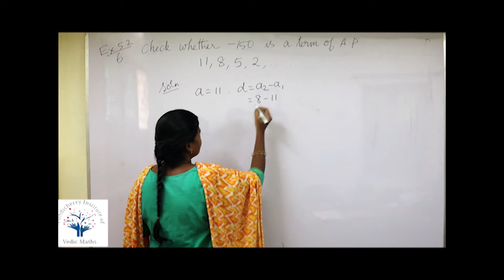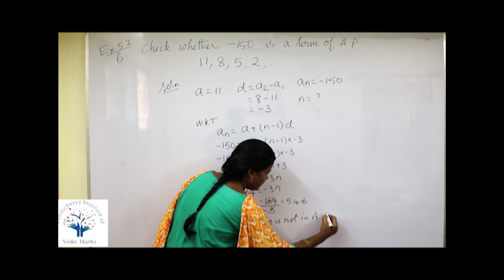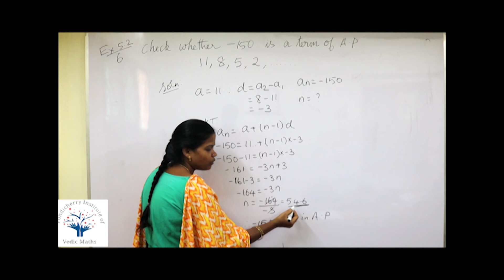NCERT - Class x - Ex 5.2 - 6 - Page No. 106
# check whether -150 is a term of the AP: 11, 8, 5, 2,.